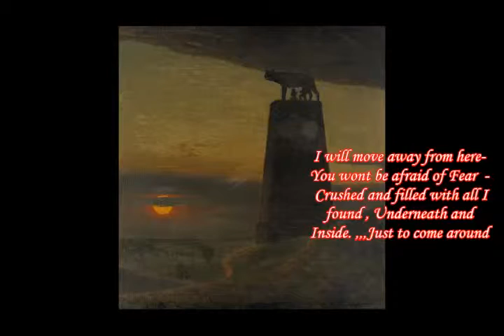Nirvana-You Know You're Right + jesus doesn't want me for a sunbeam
Liberalism dont mean CAPITALISM OF CONNIVENCE, and PIRACY of JUSTICE. Cobain was a genius He knows the differences between we the pagan and the Sects of the jews !! Serve the servants Oh no, ...a lyrics when You act like a citizen in state of creation,,,,no matter who you are, who you were...in the Orders etc. Because We are "Magnetar" jesus doesn't want me for a sunbeam. Ok, this is a remix of You know you're right + If I had a heart ...From Vikings! A Dyarchy because They likes to be on fuck off land sometimes! ! ! --- Floki is loyal and not confused ! Free as a bird ! """"Yeah and HE FOUND ISLAND,""" I was right on a pin point 2 years ago! Ragnar is flabbergasted! !* _*! !!-- La secte du bergé créateur de moutons va nous licher les pied à son tour, ça viendra tout seul, car ses propres moutons domptés stupides avec ses clans d'handicapés payant ont depuis 45 ans commencé à trahir leur origine sans toute fois adopter un régime de force réel! Car nôtre archaïsme protege des méthodes d'ascendance qu'ils ont eu...etc.,or nous c'Est vécu heureusement.C'est le temps des transitions avant que les moutons rebellés se reforment dans une niaiserie de sous genre politisé et trop puissant parmi les simples. Il y a ces gens ne dépassant jamais leur statut d'esclave, avec leur norme répressive transpirant leur psychisme pollué! Nous pensons que le Grand blanc n'a pas besoin de tout ces esclaves, il faut réformer les lois. Il faut émanciper.C'est quoi la différence entre la théogonie traditionnel Nordique, Hellénique, Égyptienne, Sumérienne versus le coup d'État des juifs ATTAQUANT toute la PLANETE ? Nous avons l'impression que l'Usure du monde fait tout exprès de ce centré au Moyen-Orient, ...c'est un choix traditionnel, ou une obligation ?Une somme d'Or etc, Les Romains traditionnels n'avaient pas de dogmes...et pourtant, ils reconnaissaient l'unité final du cosmos. Ils reconnaissaient la Force intelligente, même celle non humaine etc.En ayant pas de dogme à Rome ou à Lugdunum...ils étaient libres, libre de tel manières qu'ils pouvaient à la différence des handicapé sémite d'Abraham, ÉCRIRE une clause nonobstant comme quoi l'Absolu existe et il est entrelacé avec des entités appelés dieux et hommes etc! Il y a ces dieux leur faisant l'amour pour les transcender! Oui, la reconnaissance du Tout absolu, ils pouvaient l'écrire à Rome et ils l'ont fait. L'Univers est infinie et c'est ainsi que le design manifeste se démarque avec son unicité. Rome n'avait pas le dogme et il l'a écrit et reconnu cette absolu ! Rome a traditionnellement toujours su ajouté du texte! Avec cette optique d'esprit, et avec ces vérités romaines et nordiques, vous êtes forcés de comprendre hors de tout doute que les sectes abrahamiques n'étaient pas légitime dans leur révoltes et guerres! Ils ont réduit les route menant à Rome! C'est çà la vérité! Les laisser vivre dans leur dogme refermé et fait d'œillères ignorantes, cela constituait une menace contre l'intelligence et la vérité, une menace contre la liberté des meilleurs. Les sémites ont construit une tyrannie autour de leur reconnaissance pour un absolu. Leur Dieu qui reconnait que ceux-ci comme maitre de la Terre, celle-ci pourtant ouverte au concours !Ils ont détruit tout les degrés de voyance pour introniser leurs tyrannies sémites! Ils ont détruit le corps de l'Empire et sa jouissance exultant les esprits. La Rome traditionnel reconnaissait tout nos biens, tout les dieux et l'absolu! Rome a traditionnellement écrit sur la conscience de l'absolu...ils ont écrit tout ce que les juifs et les réformés sémites pompaient comme finalité. Les sémites ont choisi la guerre contre tous et à tord! Rome pouvait ajouter de l'écriture à ces idées antiques, les sémites eux se sont reclus tout en mentant sur leur origine et inspiration littéraire. Leur révolte est noir. Voila ce qu'était la différence mise en question! L'obstination des esclave versus les maitres omniscients ! Les dogmes sémites sont fermés et illégitimes à Rome! Rome ce lieu concentré d'Europe a eu l'absolu au pantheon comme sur la Terre ! L'absolu écrit et pensé a été réalisé avant que la race des capines s'institut. L'Empire a subit l'assaut des zombies orientaux ! Il faudra les guérir. L'esclavage...pour des erreures agencés aux mortifications sectaires du désertique sont une plaie pour l'évolution!La Rome traditionnelle, le monde Occidentale traditionnel doit être honoré sans ambage: ils ont toujours été mieux et gagnant comme network etc. the Young generation have the good band for the new...civilisation income! * Dear Young , and old, you have not to believe the Abrahamic slanders. They were all alienated for gold! The tall white can be more, the ecology can be more precious. build your house You can bring us as the gods with the symbolic master or like the enslaved sheeps with their Shepherd tyrant! how you build your house